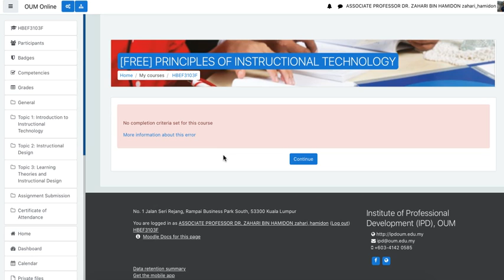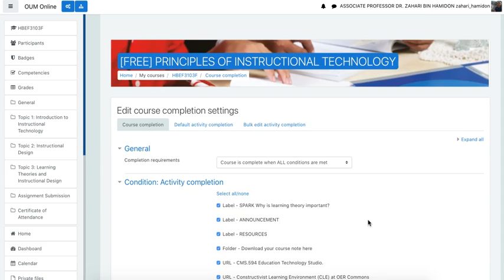Moodle Admin: Setting Course Completion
This video demonstrates how to set up the course completion setting.
by Dr. Zahari Hamidon